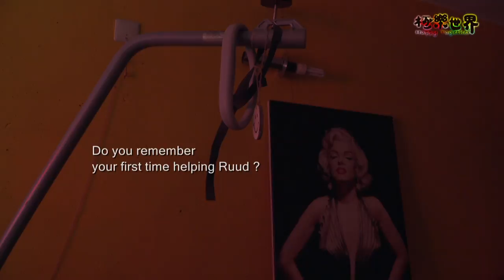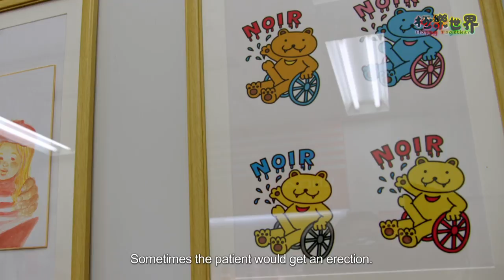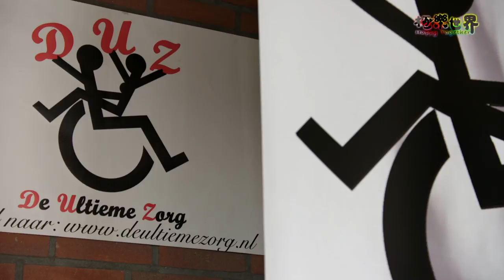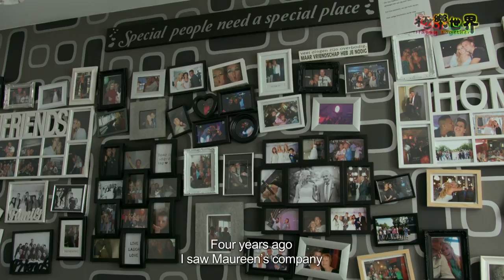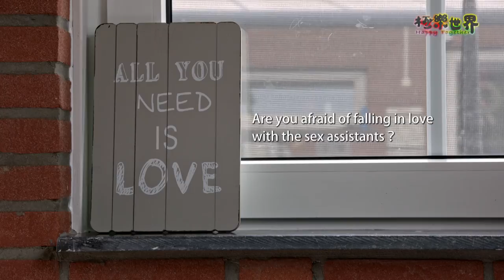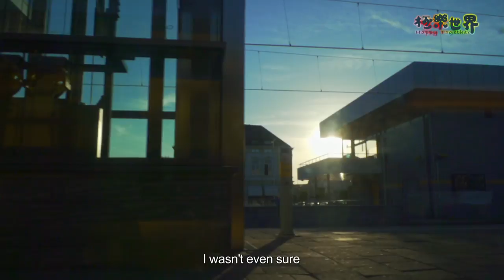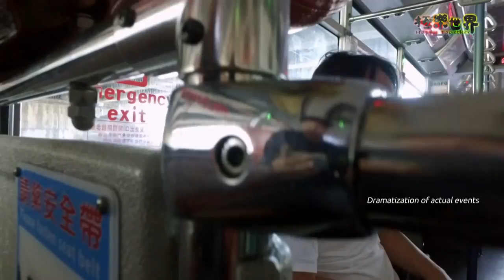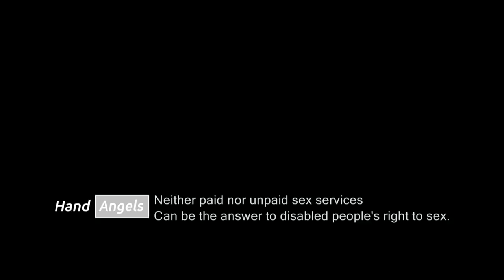極樂世界 HAPPY TOGETHER-性福人生Equal right to sex (Eng sub)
Tika, living in the Netherlands, has worked as a "sexual caregiver" for more than 15 years. Kumashino, a sufferer of cerebral palsy living in Japan, partnered with sex toy company TENGA to develop sex aids, so that people with disabilities can also discover sexual pleasure by themselves. Traversing Asia, America and Europe, this is a documentary that explores the pursuit of sexual fulfillment by people with disabilities.

關懷身障平權特別企劃：極樂世界
四部曲呈現身障朋友不一樣的世界
從身障者角度來看見世界和追尋「幸福」權利的紀錄片，是一部跨年齡、跨性別、跨障別、甚至跨國界，一一解碼身心障礙者「人權」，關心身心障礙者在基本生活需求之外，如何讓生活更幸福和更美好的紀錄片。

首部曲「性福人生」
回歸人類最基礎最原始的需要
是身體內在對性的滿足
是對愛的想像，還有對幸福的遙望

性需求，如同肚子餓了想吃飯、累了想睡覺的欲望一樣，
跳脫『障礙者不需要性』或『性是禁忌，不可說』的迷思
才能看見身而為人的尊嚴，看重不同個體的價值與差異

當「人權」發生在「身障朋友」身上時，究竟會出現什麼令人不可思議的真相？當費盡千辛萬苦終於打破「人權」這道藩籬時，身障朋友的「快樂指數」真的會直線上升嗎？什麼樣的世界，可以讓我們「Happy Together」 呢？
「極樂世界」和大家一起探索身障朋友的世界！